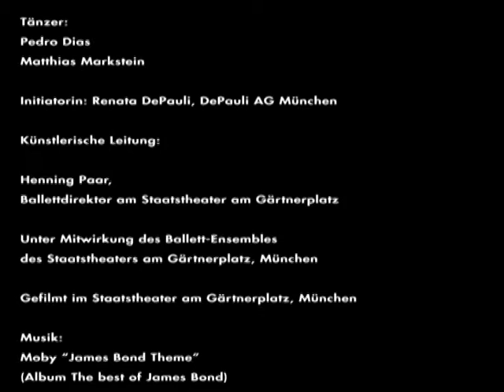Modeballett Herbst / Winter 2009. Szene: 007 - Achtung Agenten!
Neue Herbst-/Wintermode wird tänzerisch präsentiert - auf der Bühne des Staatstheaters am Gärtnerplatz, München. Unter Mitwirkung des Ballett-Ensembles des Staatstheaters. Die gezeigte Mode von Strellson Premium und Tommy Hilfiger Tailored ist erhältlich in den Onlineshops herrenausstatter.de & fashionsisters.de